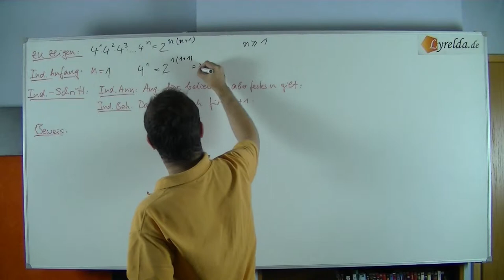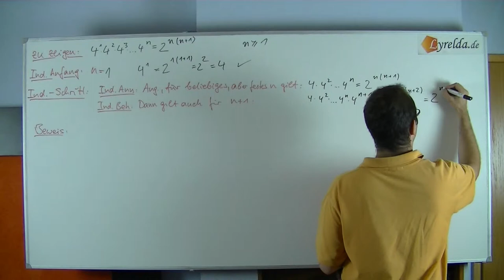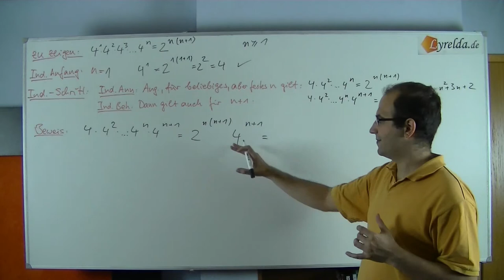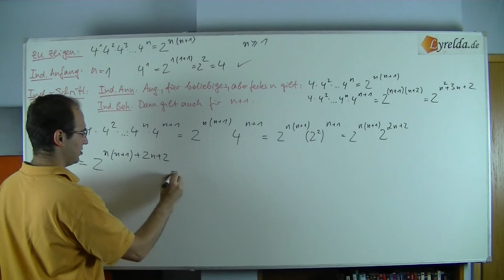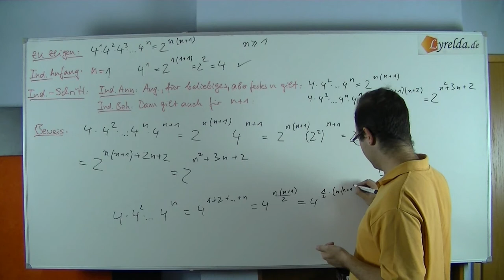vollständige Induktion - Produkt - Lösungen -Lyrelda.de